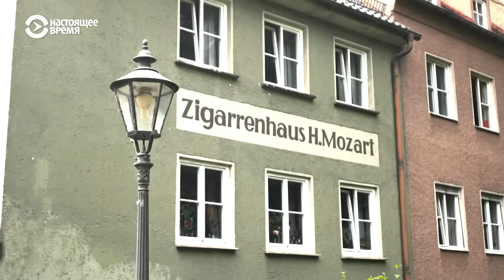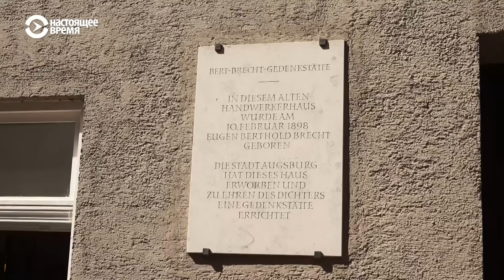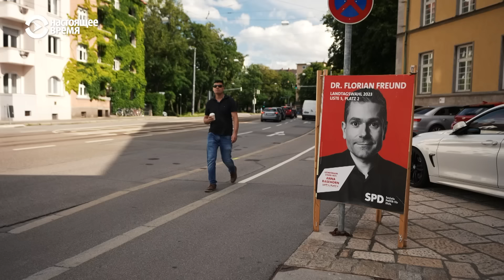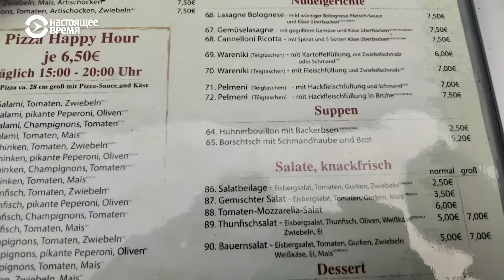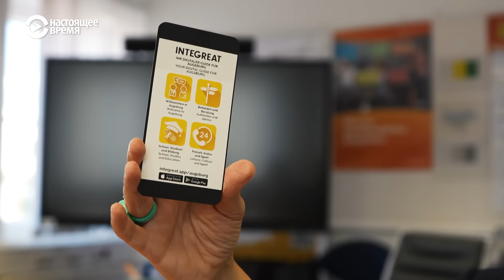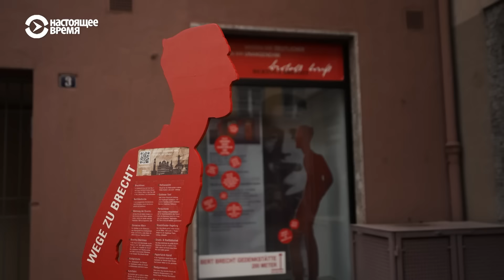Город мигрантов из бывшего Советского Союза | ОПАСНОЕ СОСЕДСТВО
Аугсбург – город на юге Германии с населением около 300 тысяч человек. Здесь, по разным оценкам, от 10 до 25% населения говорят на русском и украинском языках. Их действительно можно услышать буквально на каждом шагу.

Как же так случилось, что в этом сравнительно небольшом немецком городе, что находится в 80 километрах от Мюнхена, столько мигрантов из стран бывшего Советского Союза? И какое влияние они оказывают на политическое и социальное устройство Аугсбурга?